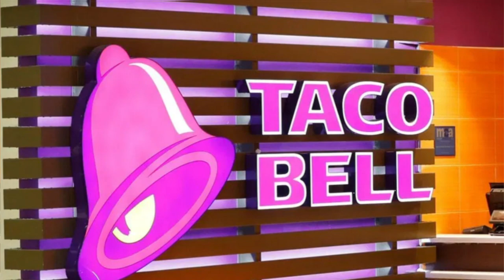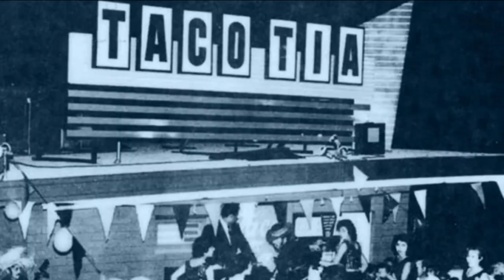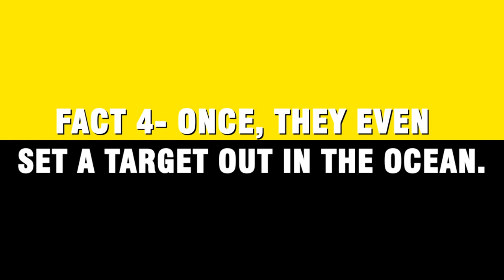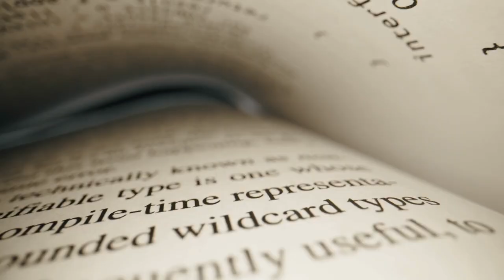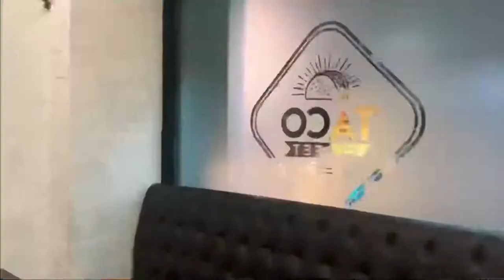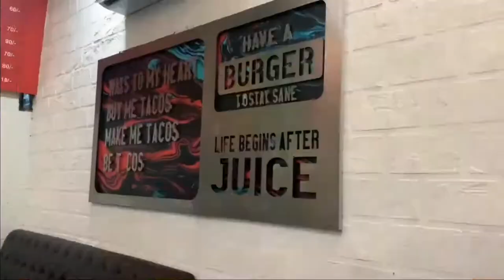Facts you probably didnt know about Taco Bell!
These days, most Taco Bells appear like any other fast food joint. The room features some company logos and advertisements, but otherwise it's set up similarly to any other fast food restaurant, with a counter, a menu board, and tables. This wasn't always the case. The atmosphere at the original Taco Bell was really unique. The entrepreneur didn't set out to open a fast food joint, but rather an outside eating and drinking establishment resembling a cross between a food truck and a picnic pavilion. You ordered at a drive-through window and ate your food outside. You weren't just eating chalupas while standing in a parking lot; instead, there was a "patio" area with fire pits and live mariachi music where you could enjoy your meal while dousing it with spicy sauce.

 About Crazy Food History
🎥 Videos about all things Food and History
🎨 Written, voiced and produced by Crazy Food History